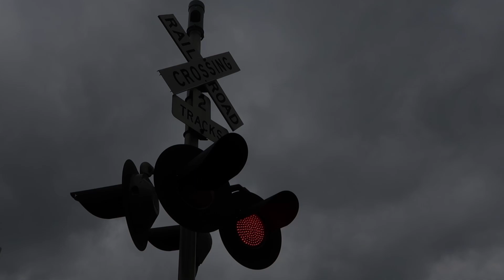CSX Engines #5253 #55 SB Intermodal Coweta County, Georgia 4/6/24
CSX Engines #5253 #55
SB Intermodal
A&WP Sub. Mp. 33.9
Coweta County, Georgia
4/6/24